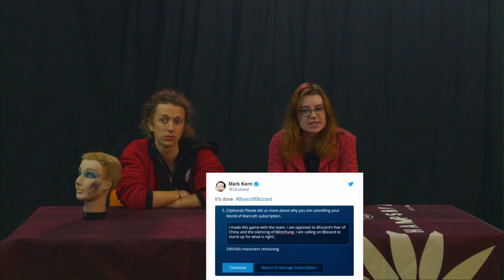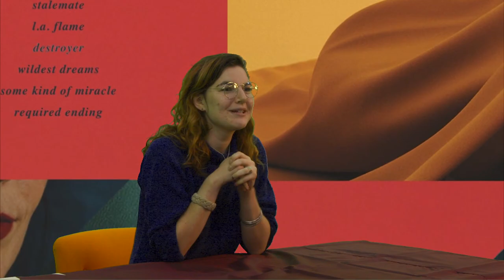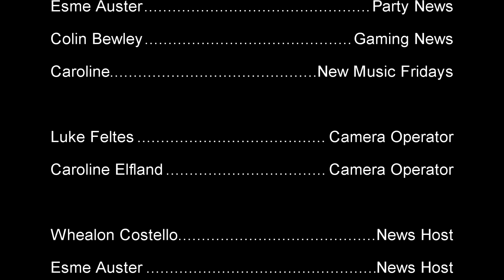Infinity News S2 E2